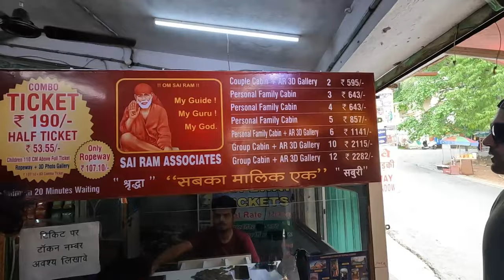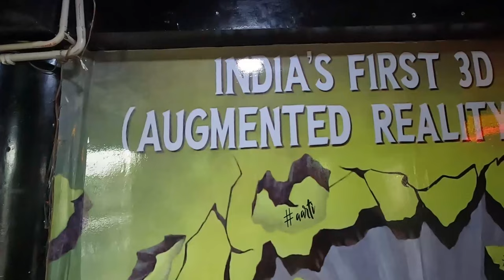Karni MataTemple by Ropeway and 3D AR Gallery in Udaipur | Udaipur Trip | Travel Syndrome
In this vlog, we have visited Karni Mata Temple by Ropeway and we also visited 3D AR gallery in Udaipur.